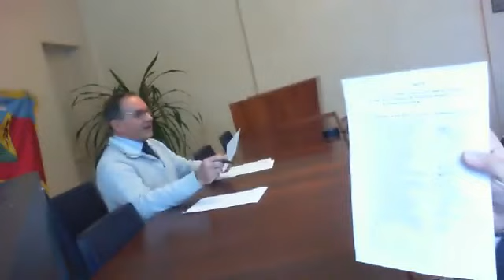МИШЕЛЬ ТЕРЕЩЕНКО ВЕДЕТ БОРЬБУ ПРОТИВ СИСТЕМЫ